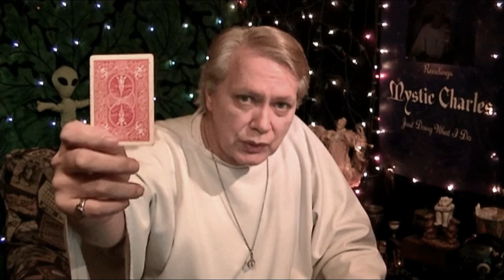Wednesday December 7 Tarot Card Reading LOVE IT Horoscope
It is the Wednesday December 7  Tarot Card Reading LOVE IT - Horoscope.
Morning Rush Readings are released Mon. - Fri. at Midnight CST.

The Schedule/Order of My Zodiac Readings (Love, and General Readings).
1. AQUARIUS - Jan. 20 - Feb. 18
2. PISCES - Feb. 19 - March 20
3. ARIES - March 21 - April 19
4. TAURUS - April 20-May 20
5. GEMINI - May 21-June 20
6. CANCER - June21-July 22
7. LEO - July 23 -August 22
8. VIRGO - August 23-September 22
9. LIBRA - Sept. 23-Oct.22
10. SCORPIO - Oct23-Nov.21
11. SAGITTARIUS - Nov. 22-Dec. 21
12. CAPRICORN - Dec. 22-Jan.19

Mystic Charles on Facebook - Note this is a new page. Come, Visit , Like our New page at Facebook.